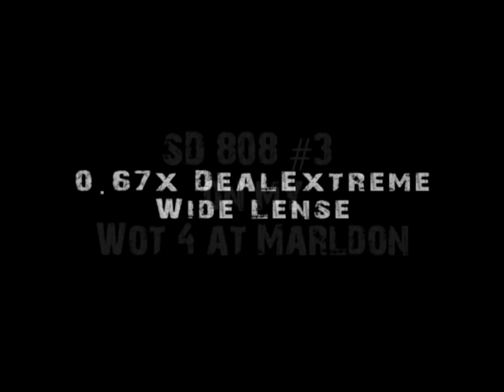808 #3 Standard def key cam mounted on my recently electrified Wot 4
Wow, look at that climb rate!  Landing isn't shown as I touched down and caught the electric fence  around the patch which we take down/lay down, but which acts as a very effective arrester wire. Plane flipped tail over nose!